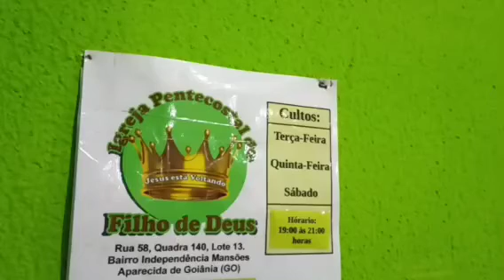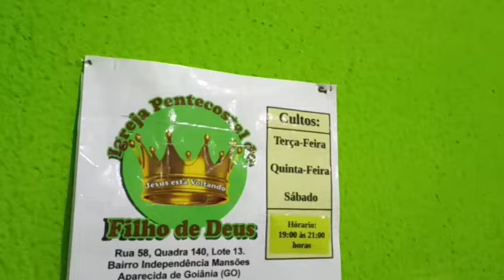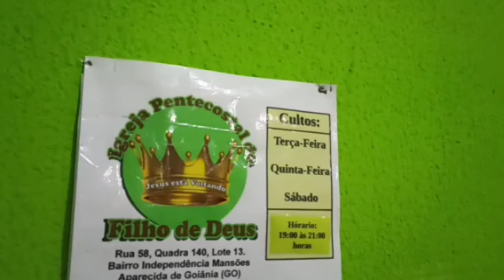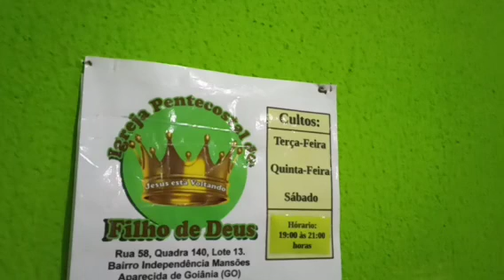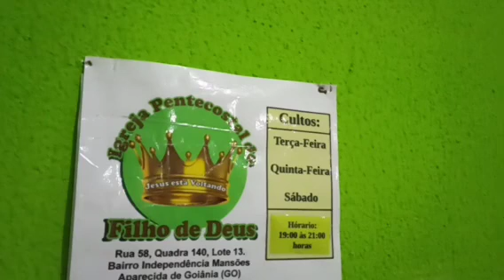Culto de Libertação IPFD Independência (Irmã Neovayse)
Que Deus abençoe sempre sua vida e sua família